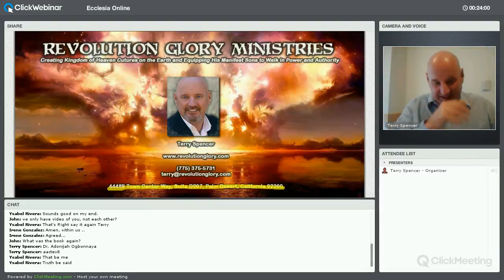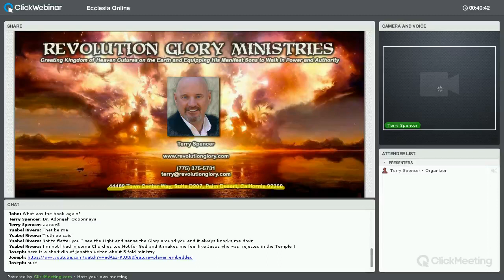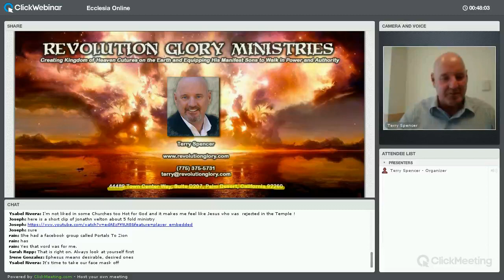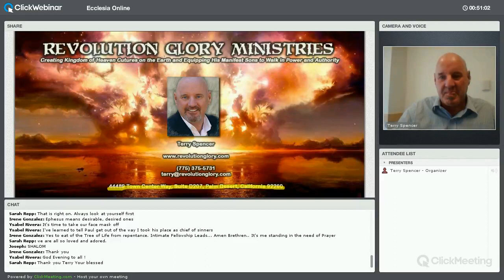The New You in the Ecclesia- Terry Spencer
A glimpse of what God is requiring of us individually in order for us properly steward greater realms of responsibility of creating heaven on earth as His manifest sons.